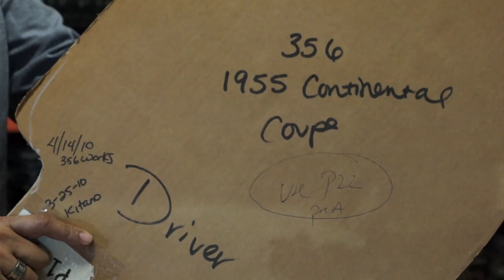PCA Spotlight: How CocoMats.com floor mats are made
In 2012 CocoMats.com Vice President Drew Phythian visited PCA’s National Office to show us the sturdy coco fiber floor mats his company makes. In late 2015, CocoMats.com returned the favor and invited PCA to its nondescript factory in South Carolina, where we recorded the floor mat-making process in its entirety.

Watch the 15-minute video above and take in the sights and sounds of the making of Coco Mats. And be sure to check out CocoMats.com and peruse some of its other floor mat styles, such as the new “Chequers” pattern, “Sisal,” and even “Sea Grass” mats.